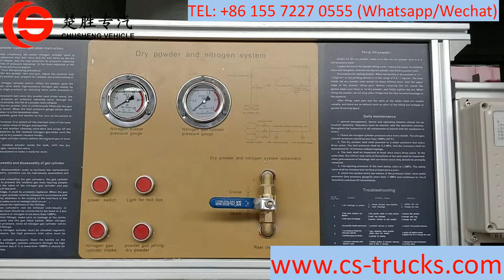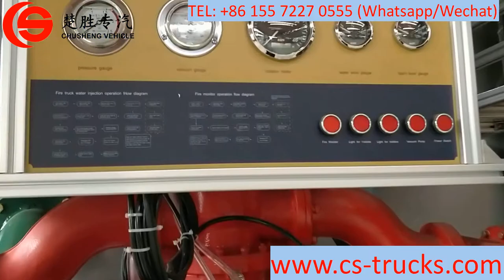ISUZU 10CBM GIGA firefighting truck export to Afghanistan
CHUSHENG produced ISUZU dry powder automatic fire truck (also called foam fire tanker, fire engine, fire apparatus, water foam truck, foam fire truck, foam fire tank truck, fire hydrant and fire water tanker, fire service truck) is a vehicle designed primarily for fire fighting operations - to extinguish fire efficiently to prevent fire spread, reducing the loss caused by fire maximumly.

Fire fighting truck can be divided into many types:
1. According to vehicle size, there are mini fire fighting truck, light fire fighting truck, medium fire fighting truck, heavy-duty fire fighting truck.
2. According to chassis drive type, there are 4X2 fire fighting truck, 6X4 fire fighting truck, 8X4 fire fighting truck, and off-road type 4X4, 6X6 fire fighting truck.
3. According to chassis brand, there are ISUZU fire fighting truck, Dongfeng fire fighting truck,  Foton fire fighting truck, FAW fight fighting truck, Shacman fire fighting truck, sinotruk fire fighting truck, Mercedes fire fighting truck, etc.
4. According to fire agent,  there are water tank fire fighting truck, dry powder fire fighting truck, water/foam fire fighting truck.